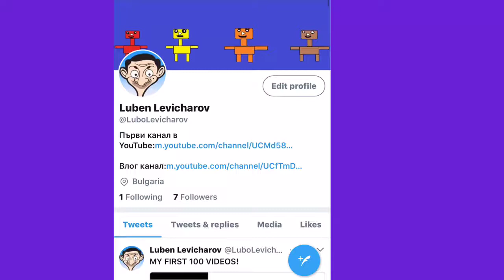Hay Day-Finding Of My New Neighborhood